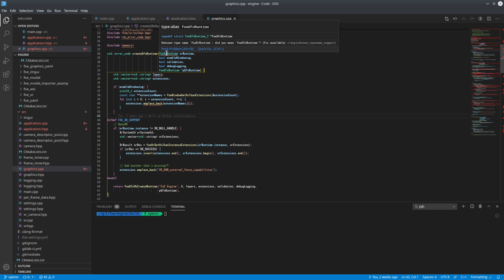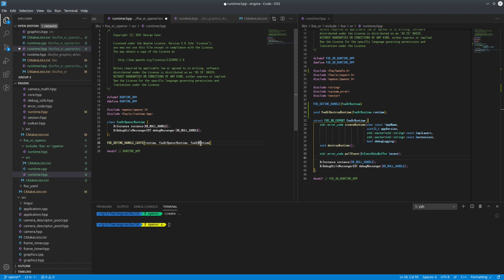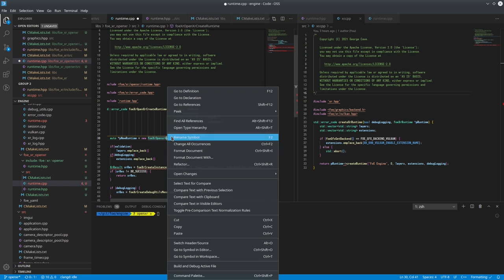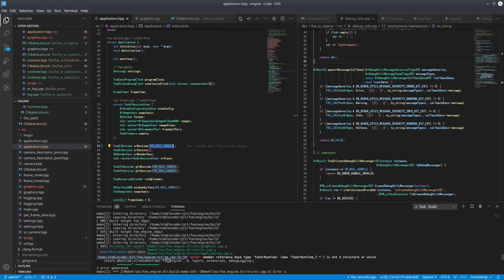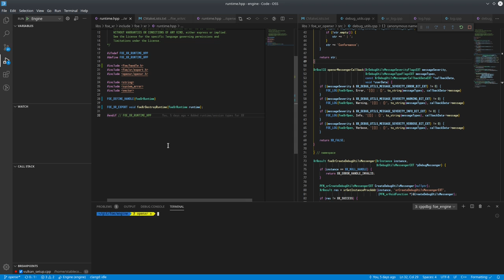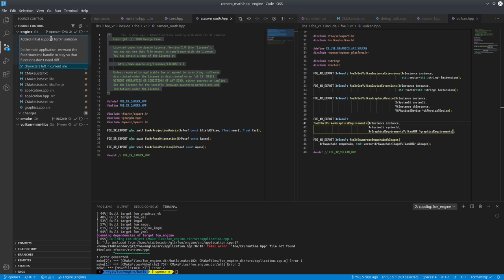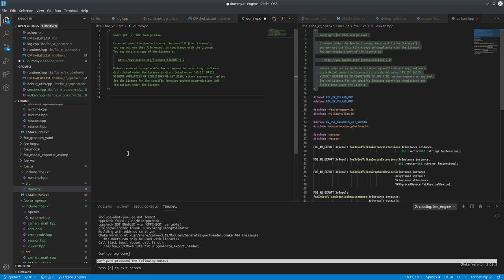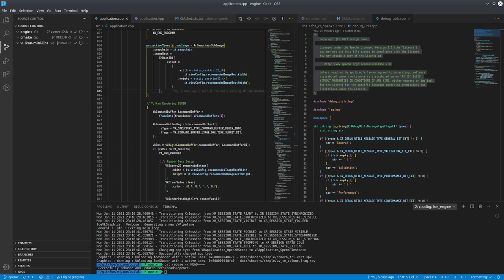043 - Isolating the XR Implementation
Much like graphics earlier, this breaks apart the XR interface from the implementation, allowing for two things:
1 - Easier future implementation of different backends
2 - Making so that the runtime application needs to have backend details until much deeper into the implementation

2021/01/11